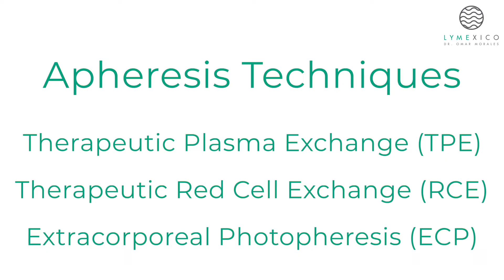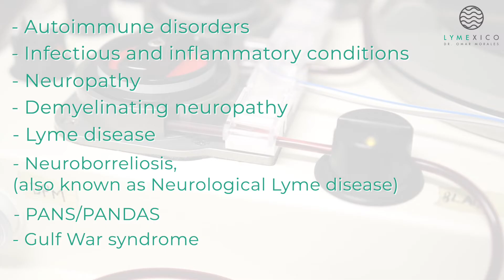Plasma Exchange (Plasmapheresis) Treatment Overview - Lyme Mexico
Dr. Morales, founder of Lyme Mexico, explains what one can expect when undergoing plasma exchange (plasmapheresis) treatment, the advantages of the procedure, and who it benefits.

Plasma exchange, or plasmapheresis, is the process of removing infected blood and plasma from your system and replacing it with healthy blood and plasma. It is a process used successfully to treat the following conditions:

- Autoimmune disorders
- Infectious and inflammatory conditions
- Neuropathy
- Demyelinating neuropathy
- Lyme disease
- Neuroborreliosis (aka neurological Lyme disease)
- PANS/PANDAS
- Gulf Way syndrome
- Various chemical exposures